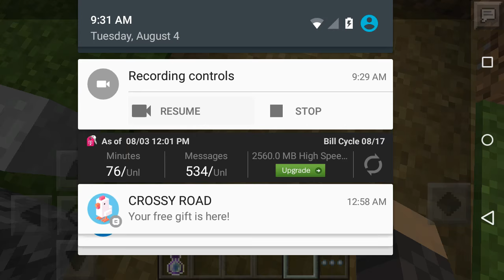A few new things in Minecraft PE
Enjoy I will do a part 2 so look out for that